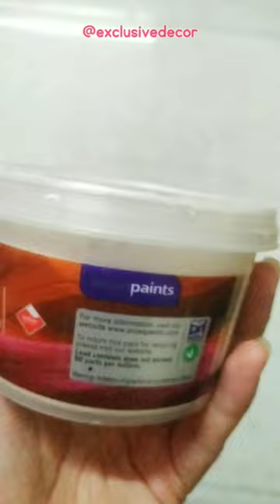Pinecone Craft Ideas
your Queries -
Pine cone tutorial
diy pine cone crafts
diy pine cone
diy pine cone decorations
diy pine wood projects
diy pine cone
diy pine cone ornaments
diy pine cone decoration
diy pine cone flower
diy pine coffee table
diy pine cone Christmas decorations
diy pinecone pendant
diy pine tree
diy pine table
how to make
how
how to
home decoration ideas
home decor
diy activities
diy
diy crafts
diy hacks